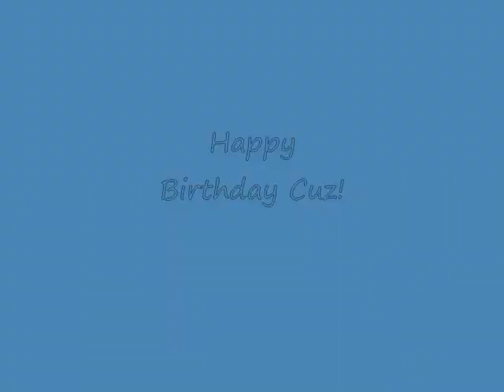Our Cousin's Birthday Weekend